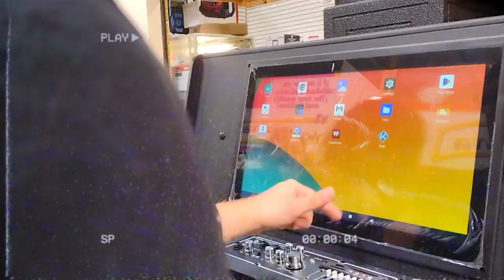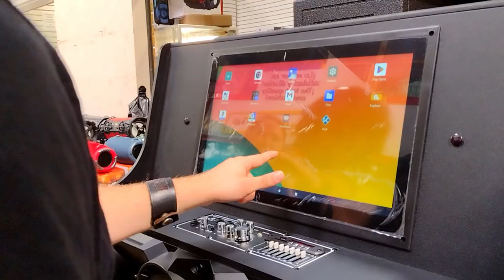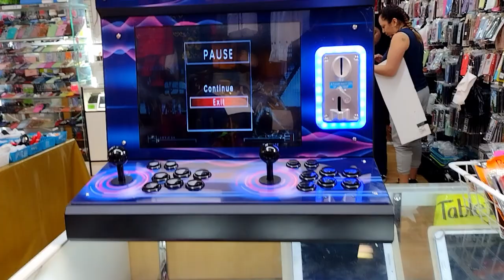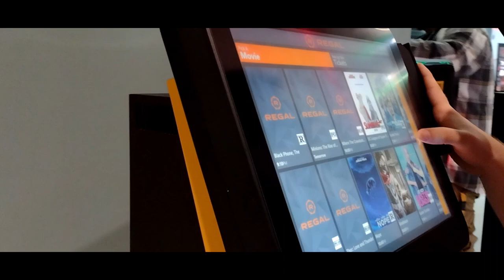WE GOT THIS AT A FLEA MARKET!!! | Plyr and Friends Vlog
Me and the gang head off to the flea market and purchased something cool...